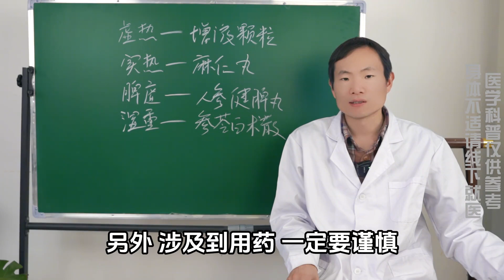大便是健康的镜子，有这几种异常，可能是身体发出的“求救”信号